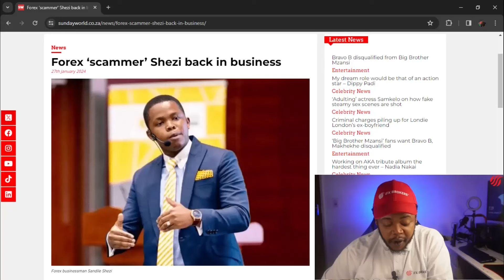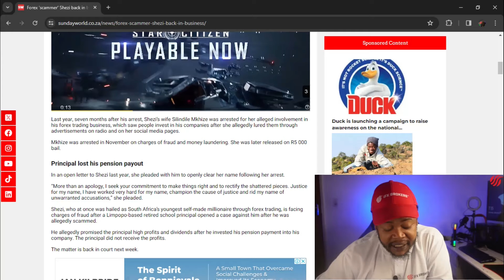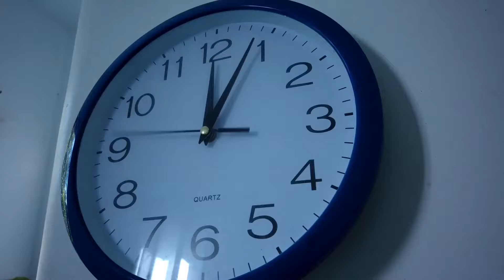HE'S IN COURT NEXT WEEK